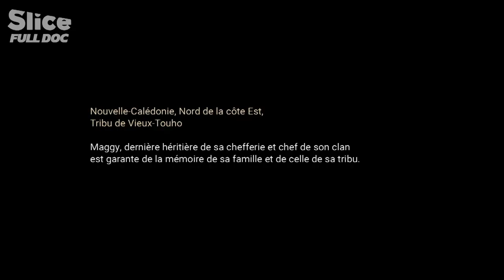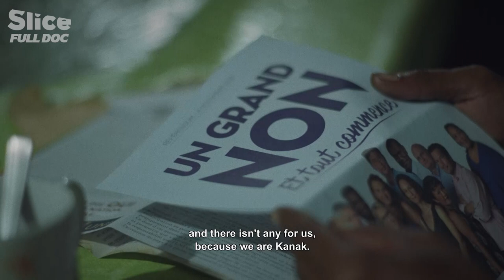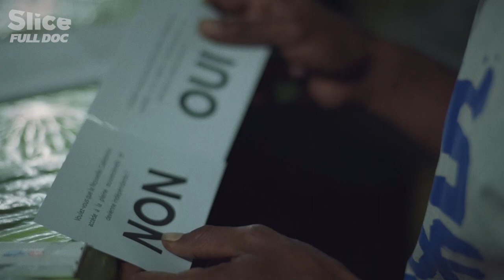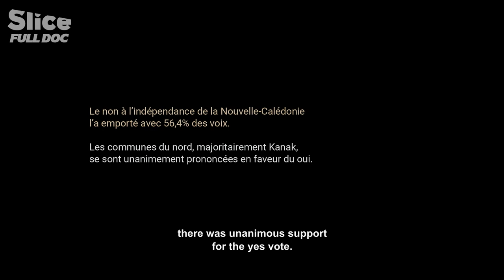New Caledonia: Fighting for Independence | FULL DOC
October 2018, New Caledonia. A Kanak lady struggles for the future of her tribe, the Vieux-Touho, as well as the preservation of her culture in the run-up to the nation's independence vote.

Discover the Vieux-Touho clans' daily struggles as they must transfer their traditions in order to exist. The only way they can construct their new geography and end this intergenerational conflict is to address both the present and the past.

Documentary: Eden Tribal
Directed by Martin Jayet & Mathilde Lefort
Production: Box Fish Productions